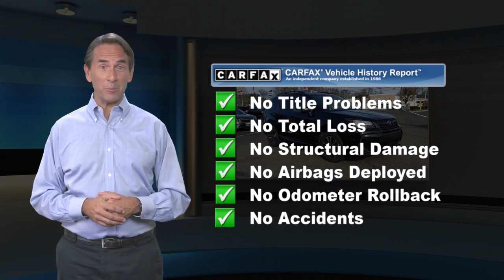Used 2017 Subaru Forester Touring, Hamilton, NJ 22104A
[RLVID:5707:0451bb968d9b2279:44f9df615c180a21:1]